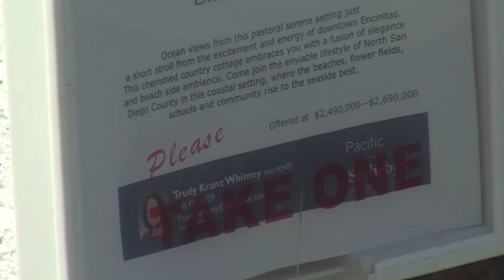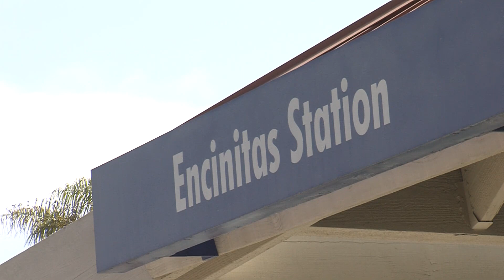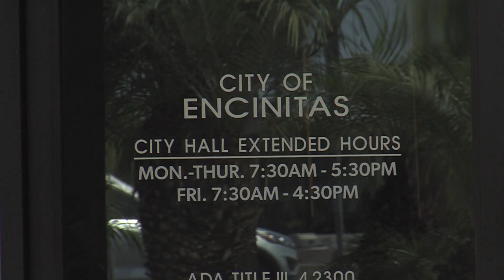Housing Crisis Shifts Conversation On Where New Homes Belong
The San Diego Association of Governments is scheduled to vote on how to distribute more than 171,000 homes throughout the county. Many cities and towns are being asked to plan for far more housing than ever before.